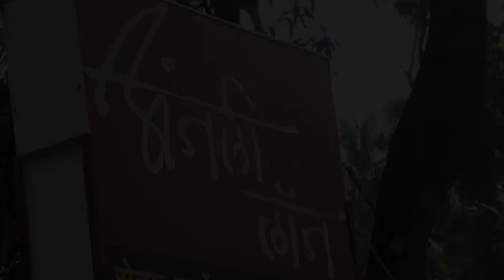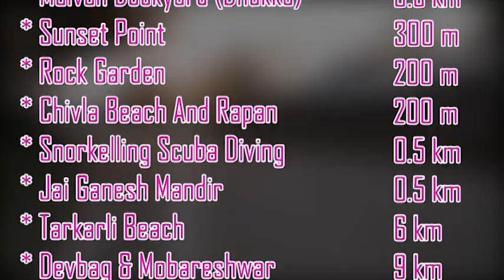Anjali Lodge, Malvan